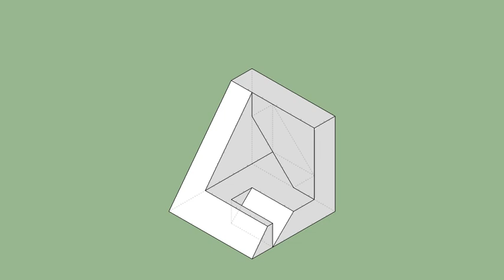育才出版-基礎圖學空間感練習本-第117頁第210題（三視圖轉等角圖部份）